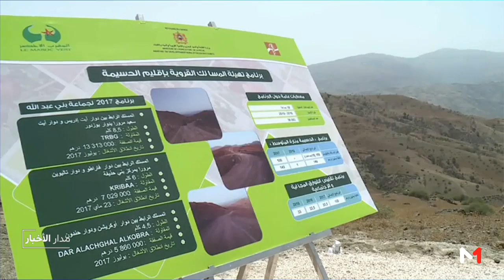أخنوش يزور الحسيمة لتتبُّع ِ سيرِ المشاريع المبرمجة بالإقليم